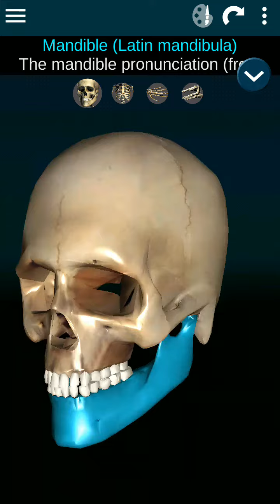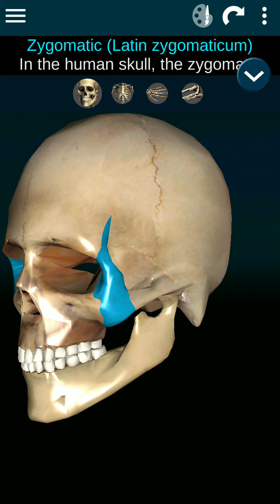Skull Bone | Naming